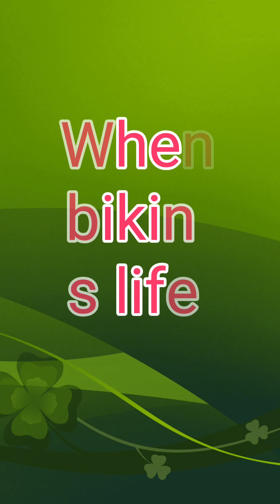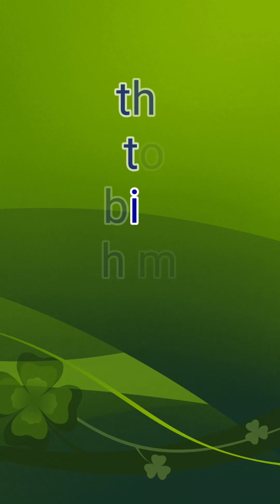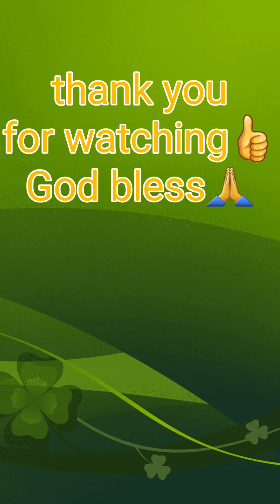Biking: a form of exercise & recreation